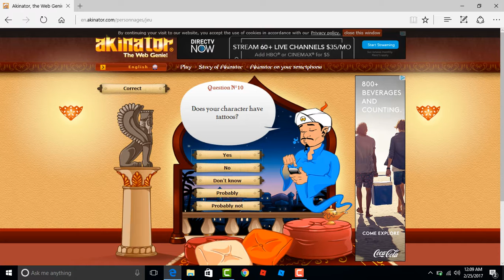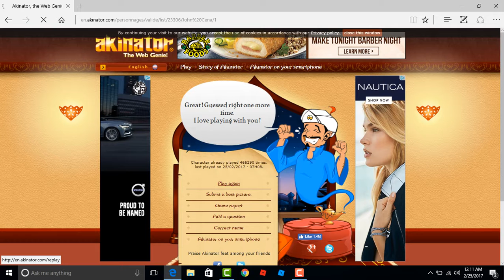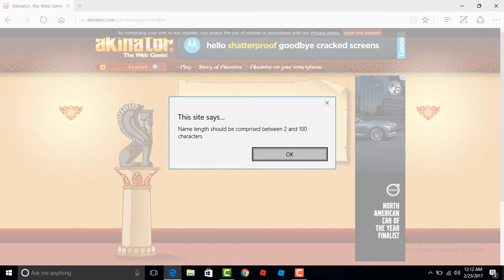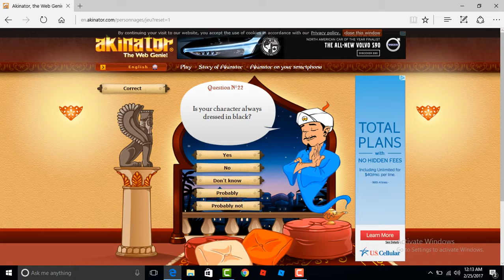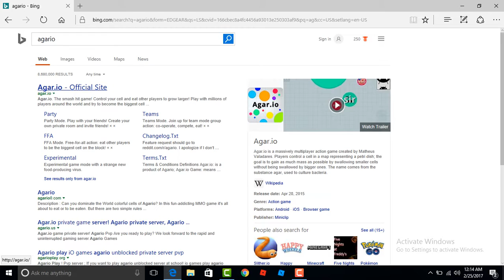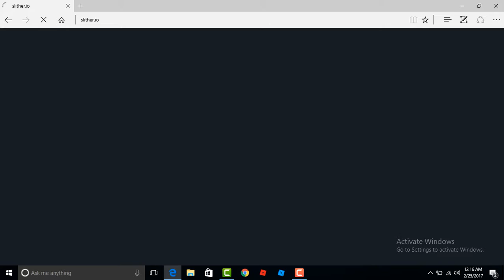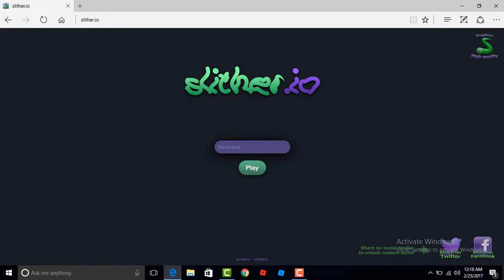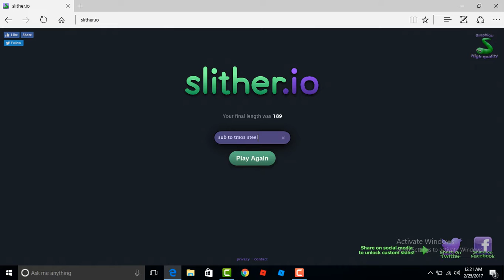my first vid